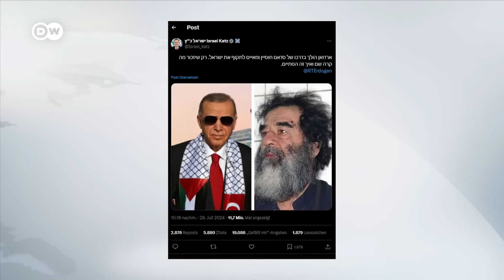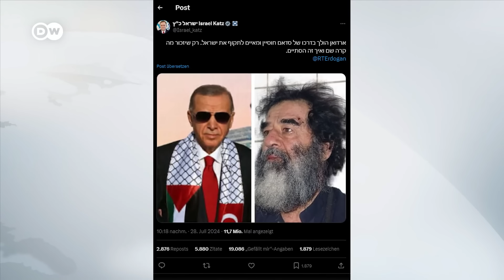Эрдоган угрожает Израилю: в Тель-Авиве президента Турции сравнили с Саддамом Хусейном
Президент Турции Реджеп Тайип Эрдоган заявил о возможности вмешательства Турции в Израиль. В ответ на это министр иностранных дел Израиля Исраэль Кац сравнил Эрдогана с Саддамом Хусейном. Ранее Турция направляла войска в Ливию для поддержки правительства национального согласия, а также заявляла о поддержке Азербайджана в Нагорном Карабахе.